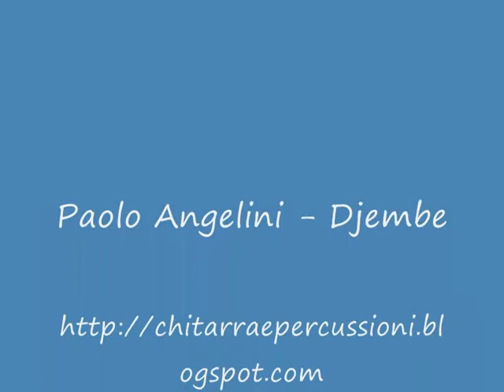Djembe - Un'apertura molto usata nel Djembe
Il mio blog didattico per Chitarra e Percussioni:
Video didattico per djembe.